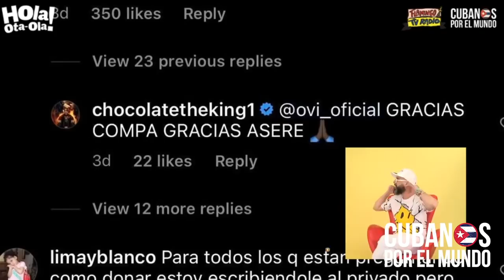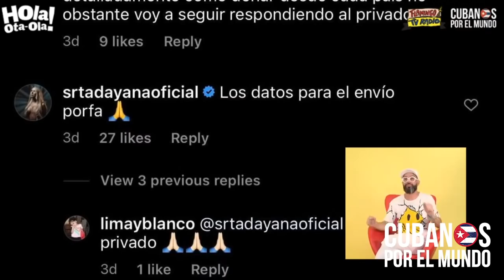Artistas y personalidades cubana se solidarizan con la niña cubana Legna Verdecia